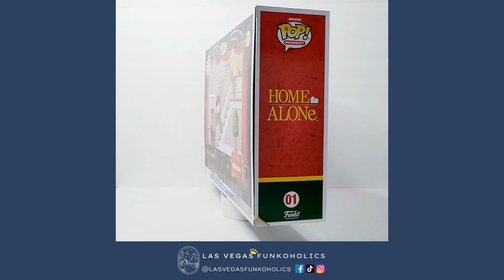Let's Unbox: Funko Deluxe Pop! Moment #01 Home Alone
We unboxed our Pop!s so you don't have to! Let's take a look at Funko Deluxe Pop! Moment #01 Home Alone! This Deluxe Pop! Moment was released in 2022 and exclusive to Walmart.

This Deluxe Movie Moment features the stairway paint can scene between Kevin and The Wet Bandits against a molded plastic background. If you look closely, you can see Buzz's spider on the bannister and they've used string for the pain can's rope. Out of the box, you can see the black base everything is mounted to with the name of the movie and year printed on the front.